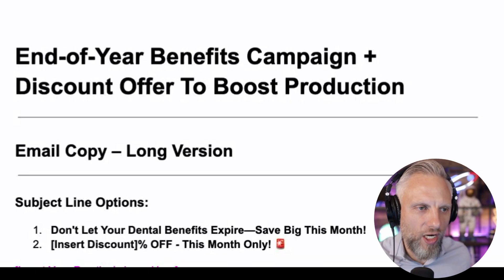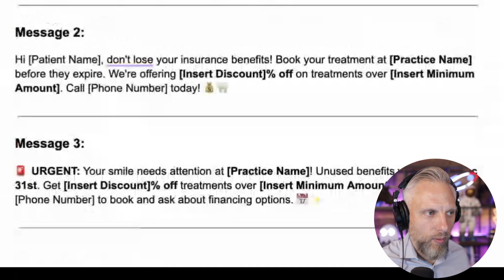How Dentists Can Bounce Back From September (FULL GUIDE)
In this episode, Gary Bird discusses the challenges faced by dental offices during September, particularly in light of economic concerns and the upcoming election year. He emphasizes the importance of proactive marketing strategies to boost patient engagement and capitalize on end-of-year benefits. Gary provides actionable insights on how to effectively reach out to patients regarding unscheduled treatments and offers free resources to help dental offices navigate these challenges successfully.

Join Gary Bird, founder of 3x Inc. 5000 fastest-growing company, SMC National, as he shares proven dental marketing strategies to attract a steady stream of new patients. Whether you're a solo practitioner or part of a larger group, Gary offers actionable insights to help your practice thrive. Tune in Monday through Friday for expert advice on the latest dental marketing trends, real-world challenges, and effective techniques to drive sustainable growth.

We appreciate your support and look forward to seeing you at our upcoming events.